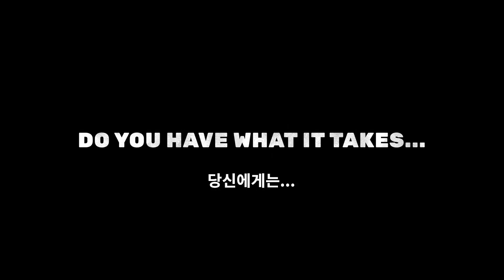'시푸' 닌텐도 스위치 한국어판 출시 트레일러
액션 게임 '시푸' 닌텐도 스위치 한국어판 패키지 정식 출시!

가족을 살해한 자들에게 복수의 주먹을 선사하세요. 모두가 적이며 도와 줄 사람은 없습니다.

유리한 위치를 차지하고 주변 환경을 활용하여 살아남고, 내면의 힘을 모두 끌어내십시오. 누구도 당신에게 자비를 베풀지 않을 것이며, 당신이 살아남을 확율은 거의 없습니다.

당신은 한 번의 인생으로 쿵푸를 깨달을 수 있습니까?